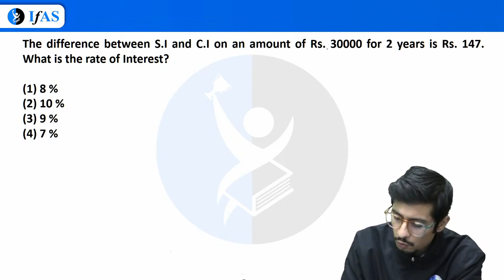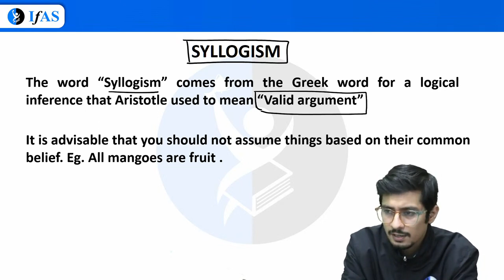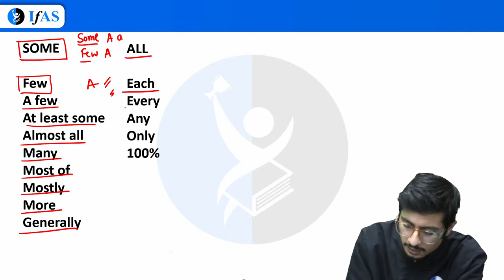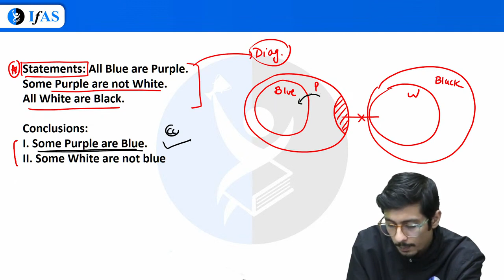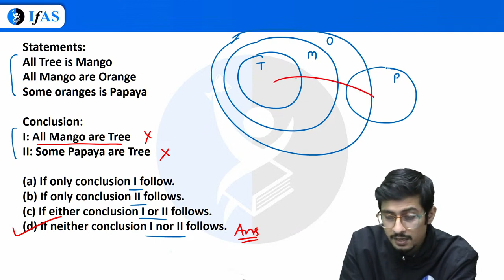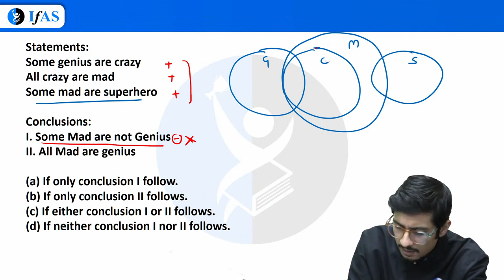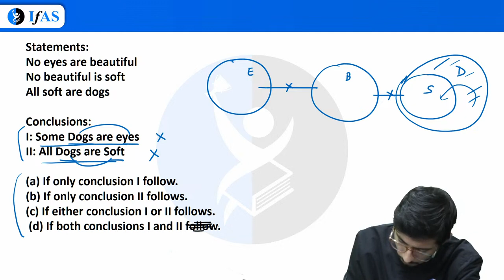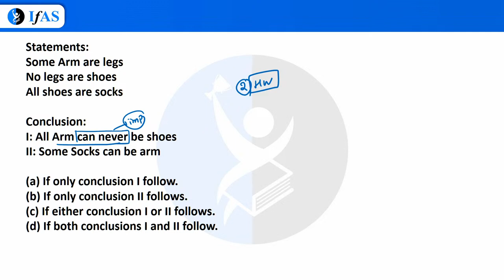CSIR NET 2023 Observational skills | IFAS